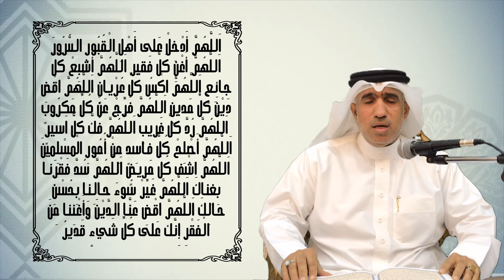اَللَّهُمَّ أَدْخِلْ عَلى أَهْلِ الْقُبُورِ السُّرُورَ